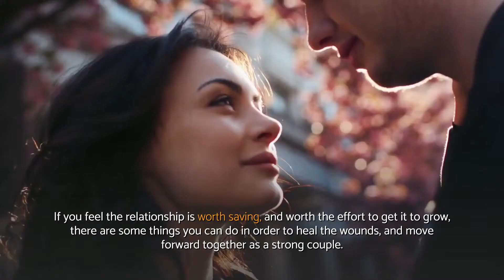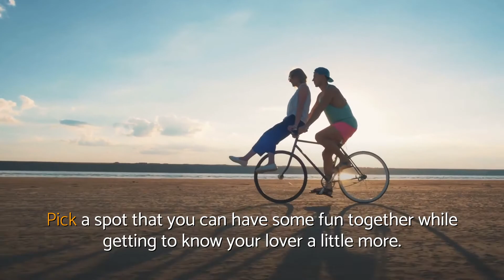How to BUILD intimacy | WELLNESS in Life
Signs of abusive relationship explained.

Signs of abusive relationship. - Video clip outline:
✔ Don’t waste time on thoughts of your ex - whether it’s negative or otherwise.
✔ You don’t want to get into the same situation as before and repeat the cycle of abuse.
✔ Getting out of a relationship like that is the first step you need to take in order to save your own sanity.
✔ A professional can help you work through your feelings and help you build your self-esteem back up.
✔ The mental abuse you were put through is usually an attack by your partner to make you feel worthless and insecure.
✔ Getting involved in a bad relationship is something that a lot of people go through at one time or another.
✔ Avoid jumping into other relationships until you’re fully healed emotionally.
✔ Get out and do things with your family and friends, because an abuser loves to alienate you from your loved ones.
✔ The partner does it to gain control and boost his or her own ego (yes, women can be abusive, too).

⏰️ TIME STAMP ⏰️
00:00 Bad Relationship Can Damages Your Self-Esteem

Make sure you register to our channel to get more video tutorials related to signs of abusive relationship

In case you're pondering where we got all information regarding signs of abusive relationship, you can simply take a look at the reference(s) presented below:

Translated titles:
⭐ Cómo CONSTRUIR la intimidad | WELLNESS in Life

⭐ Wie man Intimität aufbaut | WELLNESS in Life

⭐ Como CONSTRUIR a intimidade | WELLNESS in Life

Im कैसे करें अंतरंगता | WELLNESS in Life

⭐ كيفية بناء العلاقة الحميمة | WELLNESS in Life

⭐如何建立亲密关系| WELLNESS in Life

⭐ Cara MEMBANGUN keintiman | WELLNESS in Life

⭐ Cara MEMBINA keakraban | WELLNESS in Life

⭐ Как НАСТРОИТЬ близость | WELLNESS in Life

⭐วิธีสร้างความใกล้ชิด | WELLNESS in Life